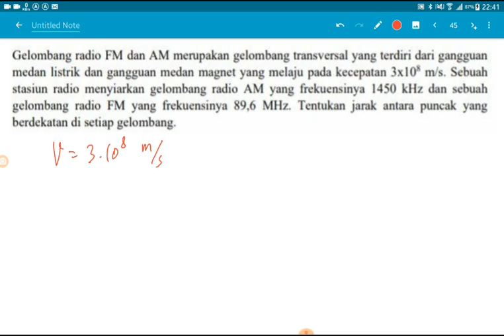menghitung panjang gelombang radio AM dan FM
Gelombang radio FM dan AM merupakan gelombang transversal yang terdiri dari gangguan medan listrik dan gangguan medan magnet yang melaju pada kecepatan 3x10° m/s. Sebuah stasiun radio menyiarkan gelombang radio AM yang frekuensinya 1450 kHz dan sebuah
gelombang radio FM yang frekuensinya 89,6 MHz. Tentukan jarak antara puncak yang berdekatan di setiap gelombang